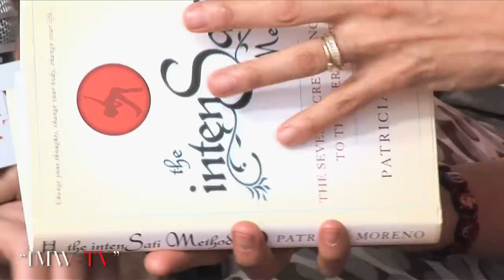Abe interviews Patricia Moreno about Intensati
Abe Gurko interviews Patricia Moreno from Intensati. 7 Ways to Thinner Peace. Directed by David mcIntyre for imageloading